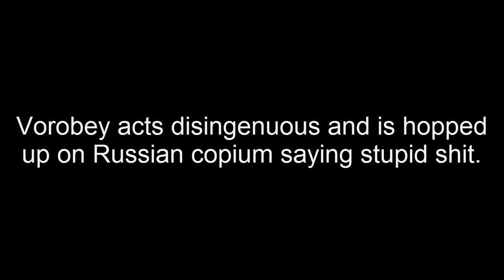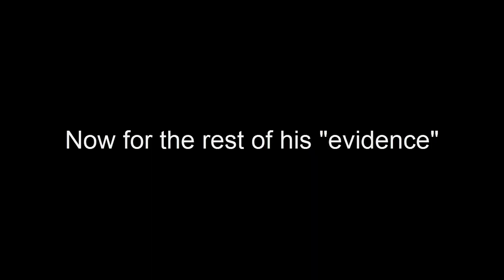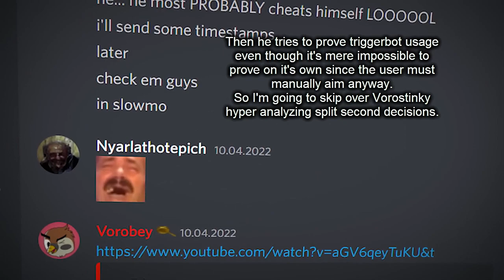Vorecope & His Russian Copium Production 💀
Edit: The cheater video stinkybey featured was from a rijin user. This is notable as Venusian pissed off a bunch of them since he shit talked some NN called Mr. UK on some shitty cheater Discord.
Edit 2: stinkybey has not yet addressed any points brought up in this video and is likely to never do so, however in the unlikely scenario he will, he will either repeat he is right like a democrat politician whilst addressing nothing, using misleading information to make a point, knowing full well it's misleading or the combination of both. We went from some dude using backtrack and aimbot to some fucking dude manually aiming then left clicking and getting called the cheater. 💀💀☠️☠️☠️☠️ Literal Russian propaganda. lmfao